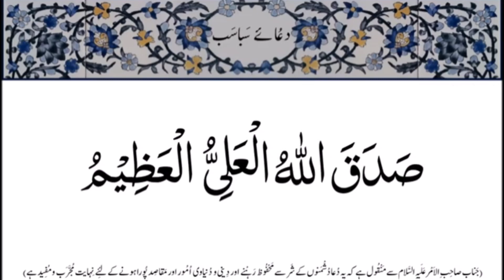Dua e sabasab دعا سباسب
I'm Syed Nazar Abbas Naqvi